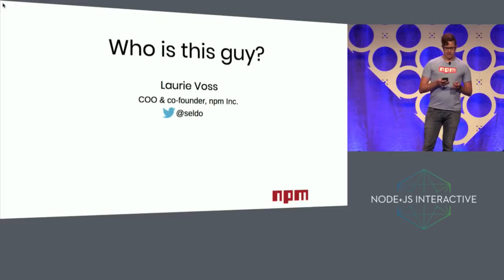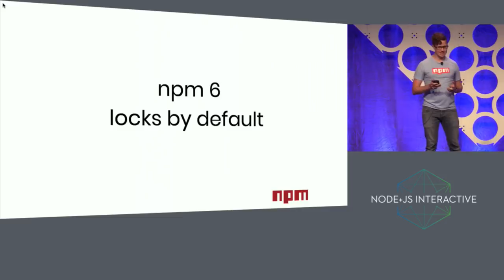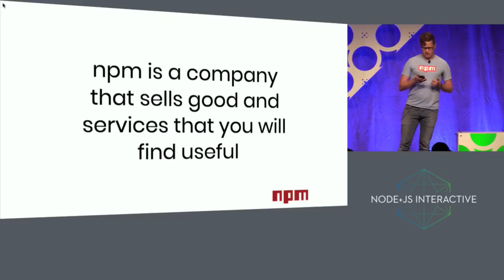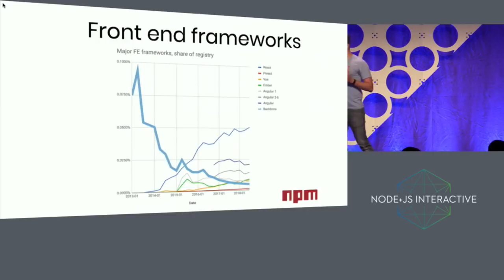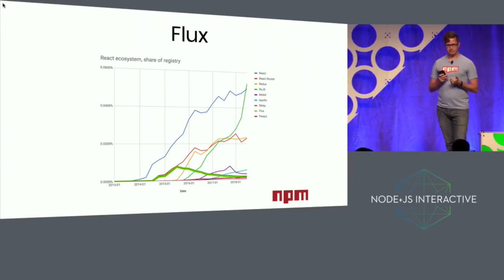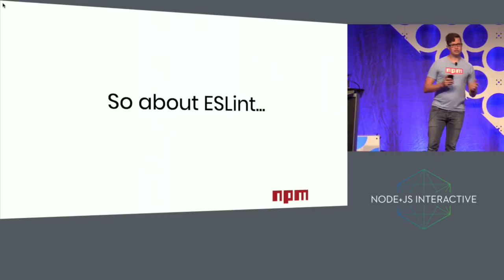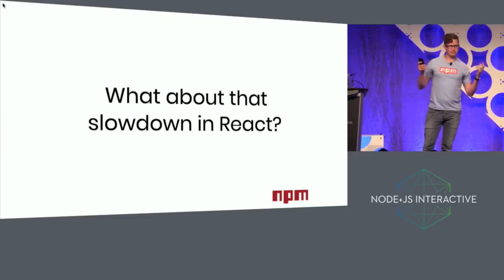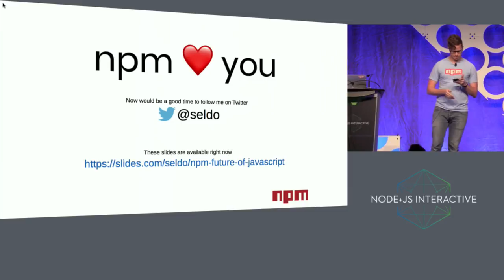npm and the Future of JavaScript - Laurie Voss, npm, Inc.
npm has more than 10 million users, and they download 7 billion packages a week. We also ran a direct survey of 16,000 JavaScript devs this year. That gives us more data about what JavaScript users are doing and where the community is going than anybody else. Let us tell you about yourselves, without bias, without trying to sell you on something. This talk is about what tools you use, what the community believes best practices really are, what frameworks are on the rise and which are on the wane, and where the major pain points are for devs right now. Let us help you plan your technical choices in 2019.

Laurie Voss
Co-founder and COO, npm, Inc.
I’ve been a web developer for 22 years and I’m currently the co-founder and COO of npm, Inc.. I care deeply about making the web bigger, better and accessible to everyone.